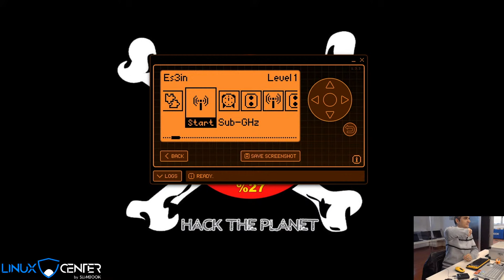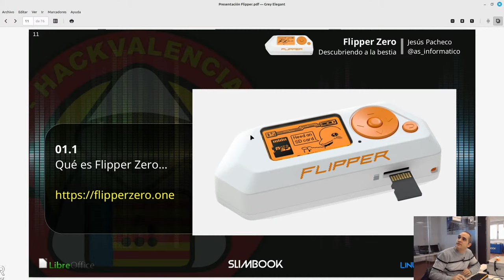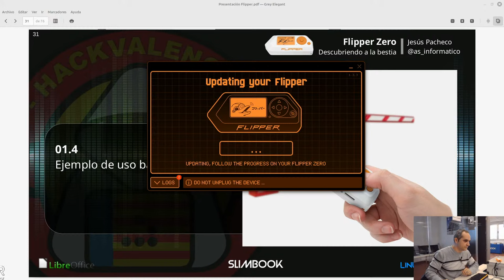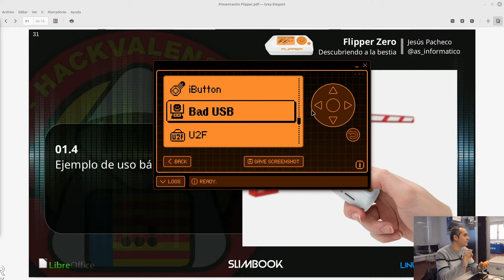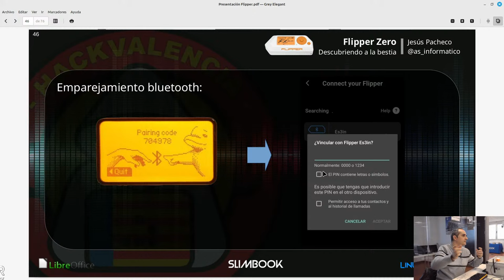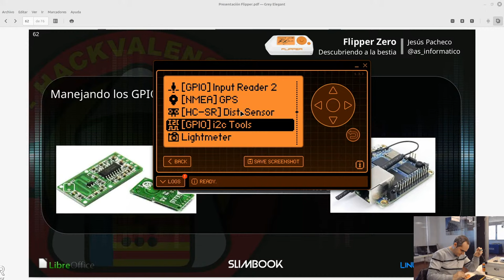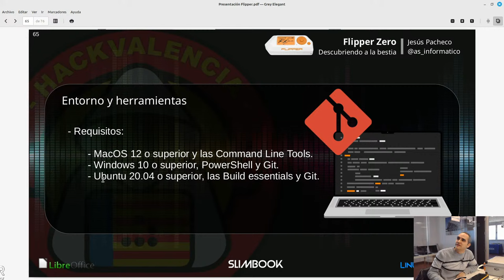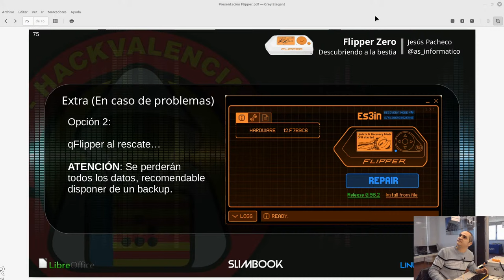Flipper Zero, descubriendo a la bestia con Jesús Pacheco: Como iniciarse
¿Quieres un taller o curso para saber como iniciarse con la Flipper Zero? Este taller para principiantes te dará la base para ser un usuario avanzado.
Veremos las prestaciones de Flipper Zero y ampliaciones de las mismas con hardware externo, mitos y verdades, diferentes firmware, actualización y personalización de los mismos y casos de uso en directo. Todo lo necesario para poder controlar y explotar todas las prestaciones de este comprometido dispositivo.

Material que necesitarás para este taller : recomendable PC portátil y Flipper Zero para hacer pruebas in situ (aunque no son necesarios).